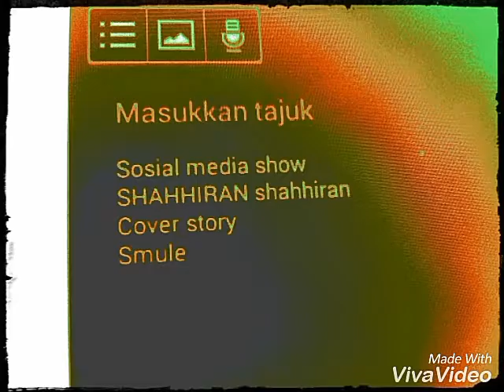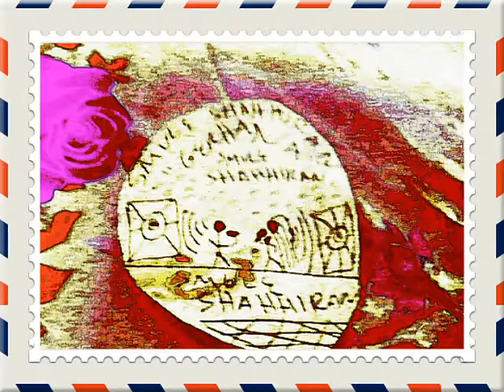lagu "GERHANA"artis sadur HATTAN persembahan RAKAN SMULE & SHAHHIRAN HUSSAIN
SMULE SHAHHIRAN